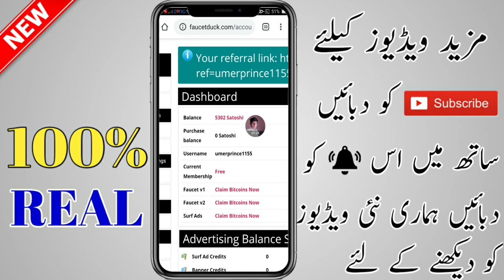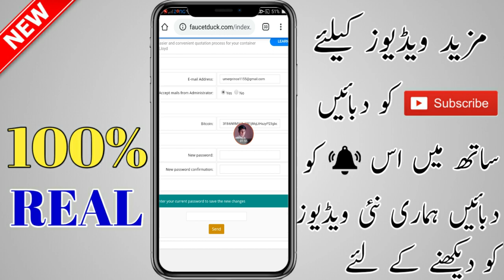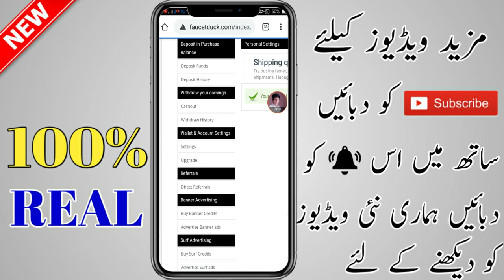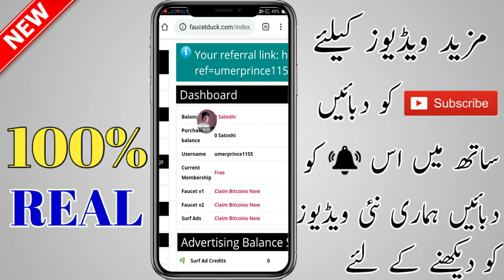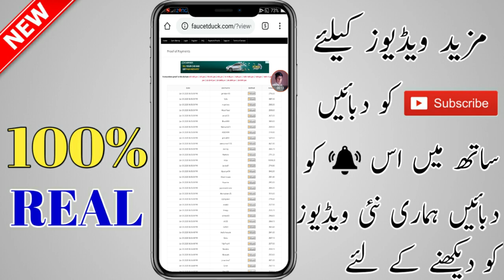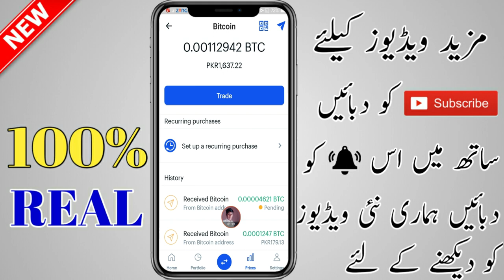Live Payment Proof,Live Withdrew,Live Proof,Online Earning Website 2020,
Part 1 Link
payment proof of
payment proof of easy cash job
payment proof of captcha club
payment proof of lucky fishing
payment proof of kik app
payment proof of blocksmash
payment proof of earn money video and app
withdraw proof
withdraw proof
withdraw proof of dream11
withdraw proof of olymp trade
withdraw proof of easy cash job
withdraw proof of 1xbet
presearch withdrawal proof
earning proof
4fun payment proof live
stack ball payment proof live
knife bounty payment proof live
live payment proof
live payment proof app
online earning live proof
online earning app with proof
online earning sites with proof
online earning app payment proof
live payment proof
live withdraw from olymp trade
live withdraw from iq option
live withdrawal proof
live withdraw bigtoken
live earning app
live earning
live earning proof
live earning game
live earning in zerodha
live earnings trade